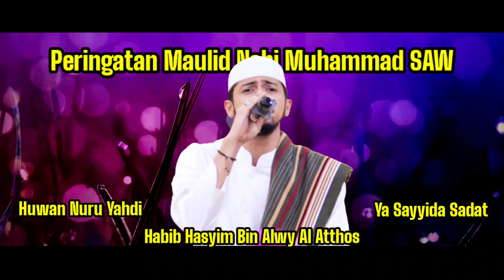Huwan Nuru Yahdi + Ya Sayyida Sadat - Habib Hasyim Bin Alwy Al Atthos